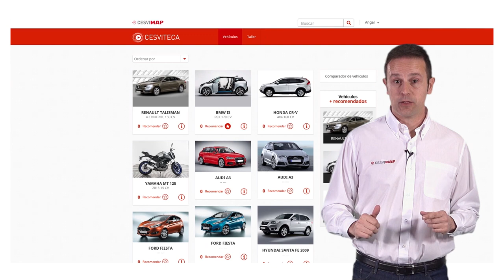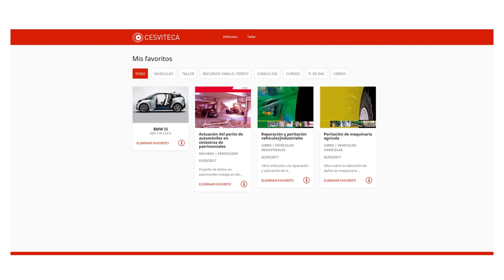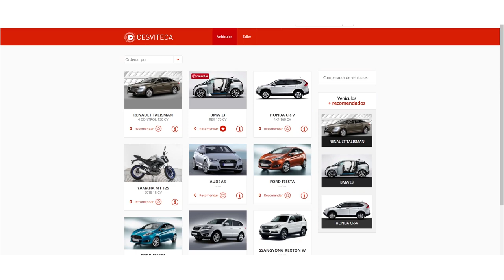Cesviteca, Portal de CESVIMAP sobre reparación de vehículos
Cesviteca es un Portal de Información Técnica sobre reparación de vehículos, único y basado en la investigación realizada en el taller experimental de CESVIMAP. Contiene aspectos de reparación sobre vehículos, nuevas tecnologías y procesos de trabajo en el taller.  Se dirige a los profesionales del mundo de la Posventa de Automoción, así como a estudiantes de Formación Profesional, Ingenierías y cualquier persona interesada en este campo, que puede autoformarse dónde y cuándo quiera.
Cesviteca aporta información de vanguardia en línea con el nuevo paradigma de movilidad y sostenibilidad.